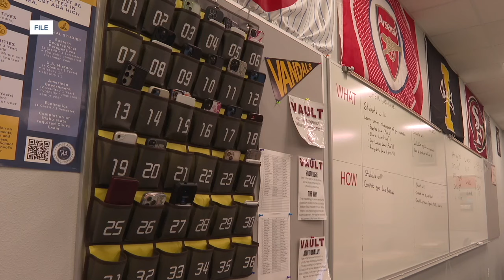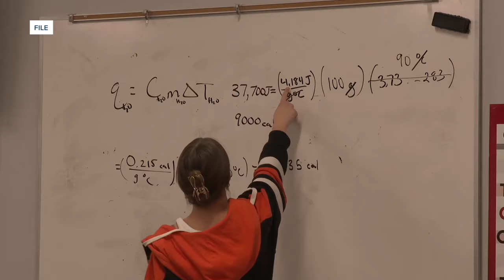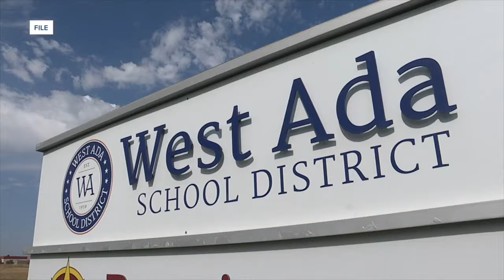How the 'no cell phones in class' policy going for West Ada students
Students say they are making more connections with peers, and a long-time teacher tells Idaho News 6 he notices that, "kids are more eager to learn."